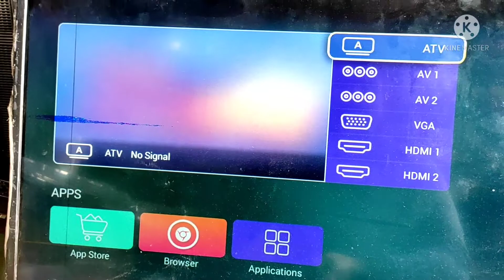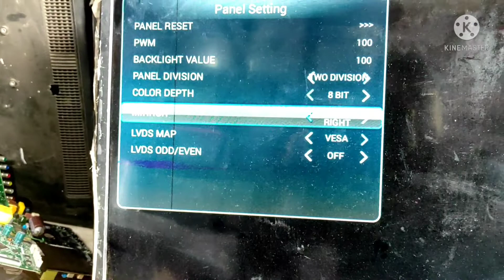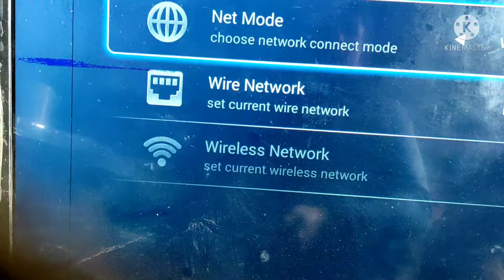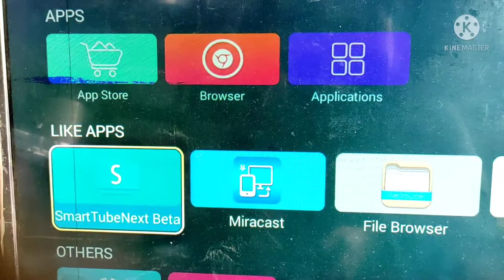TP. HV320.PB801 FULL SETTING NEW BORD#ledlights